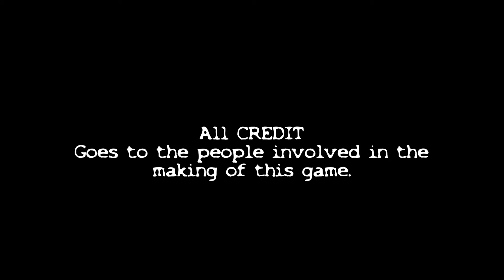Breach And Clear Missions 3-4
ALL CREDIT Goes out to all the people involved in the making of this game.